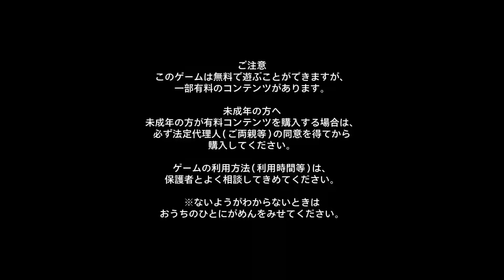【神ゲー】ヒロアカ人気NO1のぶっ壊れチートキャラ『通形ミリオ』の透過能力がやばすぎる【僕のヒーローアカデミア ULTRA RUMBLE】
【M.K.R】